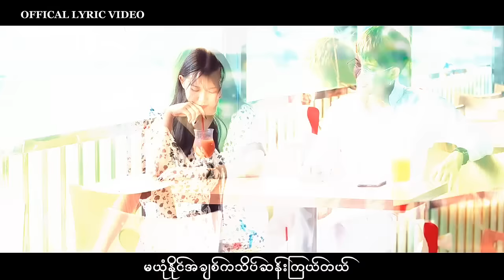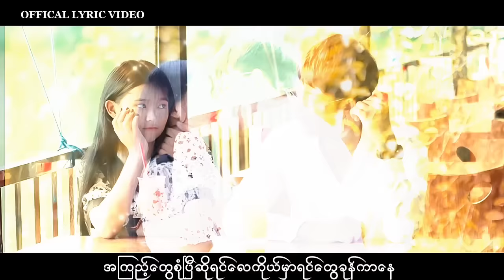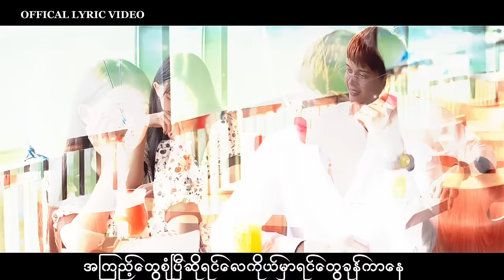နှုတ်ခမ်းဟာပါးပါးလေး…မျက်ဝန်းအိမ်ဝိုင်းဝိုင်းလေး ပါးလေးကနုဖက်ဥအပ်.... ဆု - Min Si Thu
နှုတ်ခမ်းဟာပါးပါးလေး….မျက်ဝန်းအိမ်ဝိုင်းဝိုင်းလေး…ပါးလေးကနုဖက်ဥအပ်…သူ့ရဲ့အပြုံးကြောင့်ကြွေ….

Titel-HSU
Composer- MIN SI THU
Singer- MinSiThu
Studio&Mixing-T Boy (B+)
1.I Can't Believe - Single [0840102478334]
6.Tha Ti Ya Pay Pr (Feat.Hein Htut) - Single [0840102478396]
7.Tha Won Ma To Pr Nak (Feat. Ka Kyoe, A Quse) - Single [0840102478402]